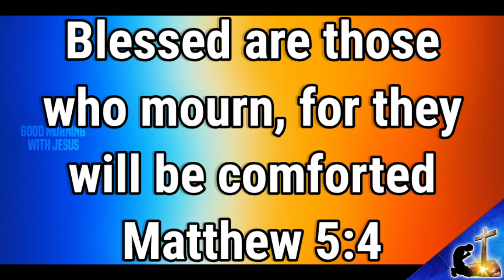TodaysBibleVerse | English & Tamil | January | GoodMorningwithJesus | AugustinLara | NewYear